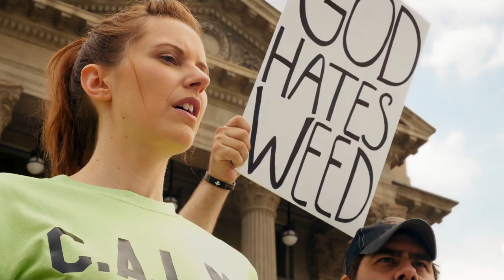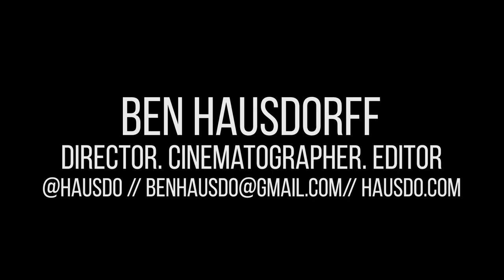Ben Hausdorff REEL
My 2022 REEL showcasing it all. Available for directing, cinematography and editing hire. Let's work!